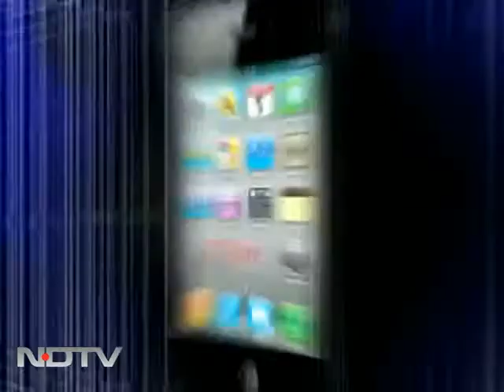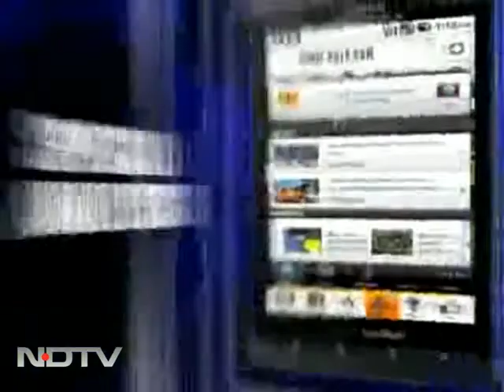DTC to neutralise tax saving funds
Let's Talk Money: Monika Halan, editor Mint Money replies to queries on insurance policy, house purchase and tax-saving funds.